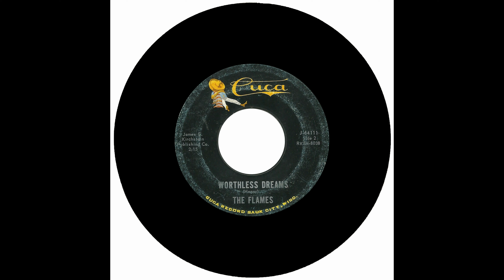THE FLAMES - WORTHLESS DREAMS